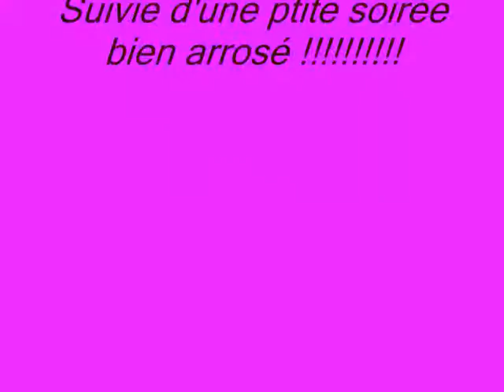soirée patinoire .wmv